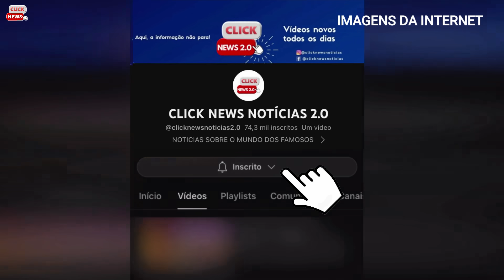CASO ANA SOPHIA: ANA SOPHIA foi LEVADA de CARRO para uma OUTRA CIDADE? ultimas informações divulgada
👉 ATENÇÃO ! Não é nosso intuito ofender a imagem de ninguém. Caso tenha algum conteúdo que publicamos que alguém se sinta ofendido, por gentileza entrar em contato via e-mail. Obrigada!